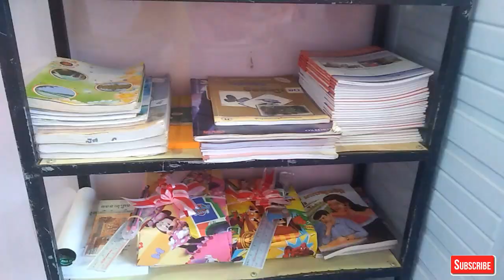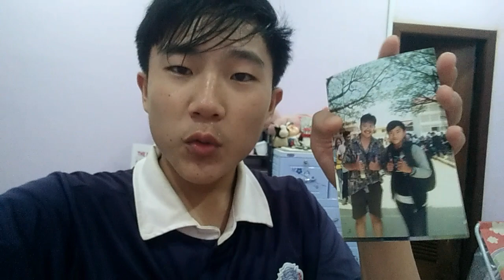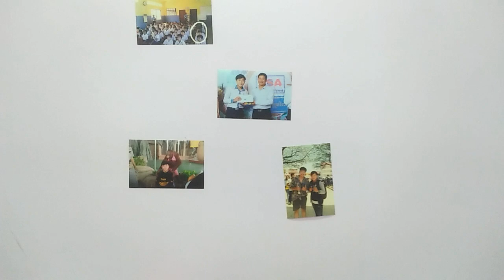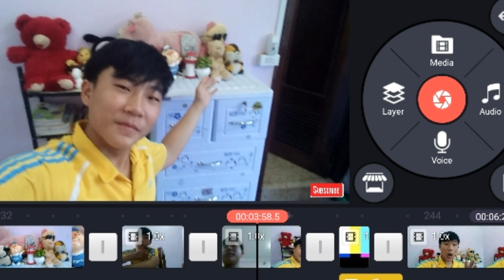🙆ការរៀបចំបន្ទប់|ROOM DECORATION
I miss you all so much and how are you guys?

People would like to share their ideas to the world by posting their videos in youtube.

- DEVICE: OPPOA3
- EDIT APP: KINE MASTER AND PICSART
MADE BY TODAY VLOGS
EDIT BY TODAY VLOGS

+V funny phone call
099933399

Thanks for your helping and watching my video untill the end. Love you all more than words that I can say it.